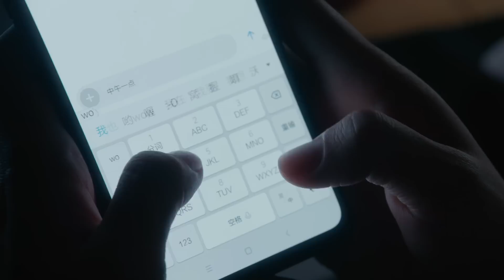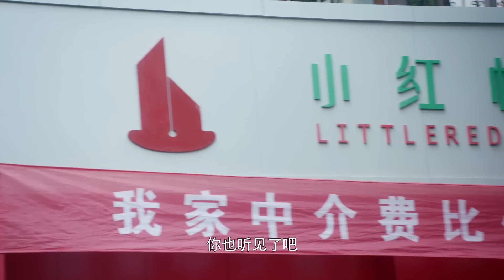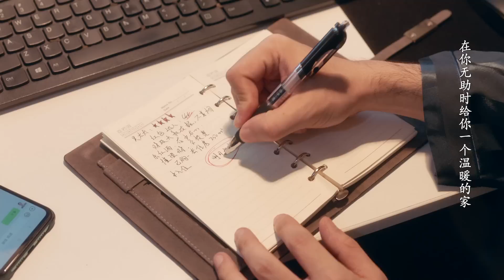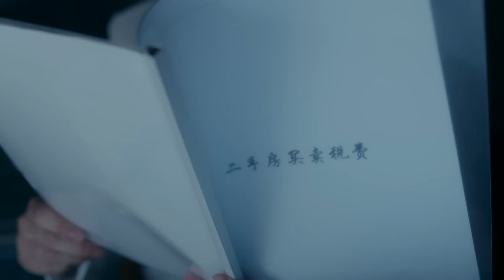ENG SUB【安家 I will find you a better home】 Ep02职场女王孙俪vs佛系店长罗晋